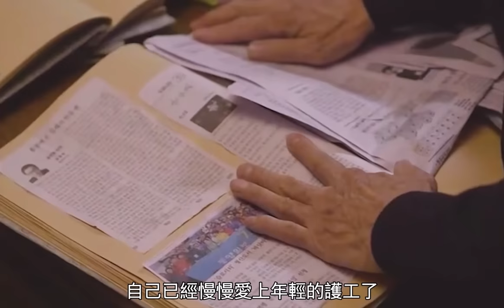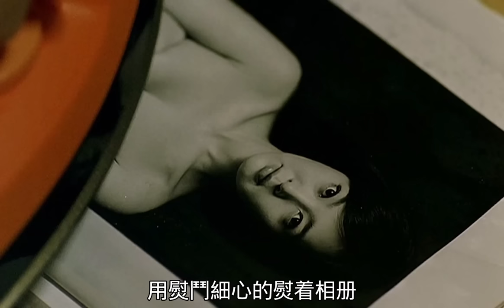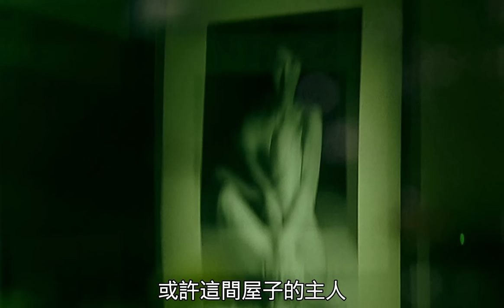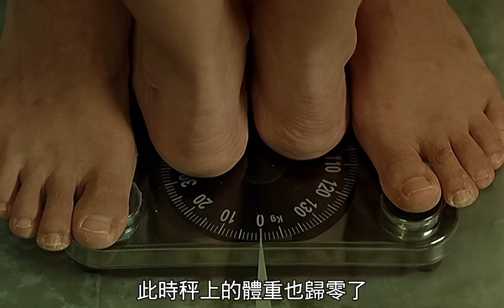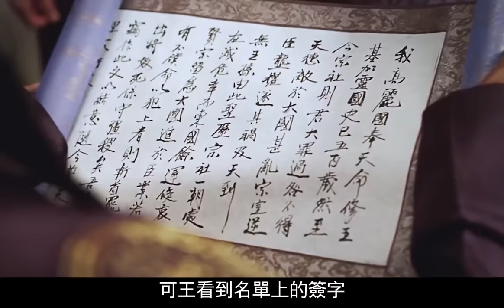【沙僧】韓國5部人性大片合集，一口氣看個夠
影片名：韓國5部人性大片合集，一口氣看個夠